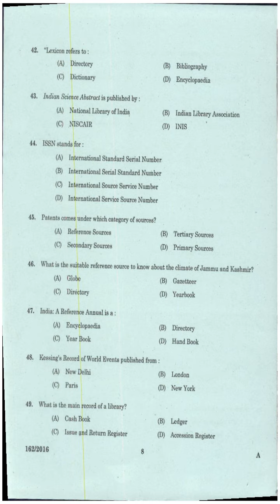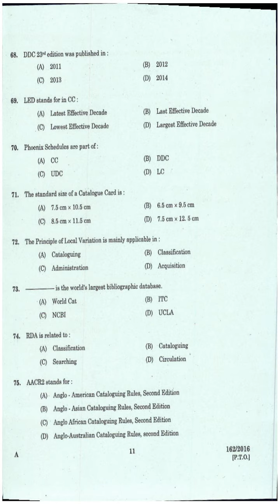Kerala PSC Question Paper LIBRARIAN GR IV KERALA COMMON POOL LIBRARY 2016